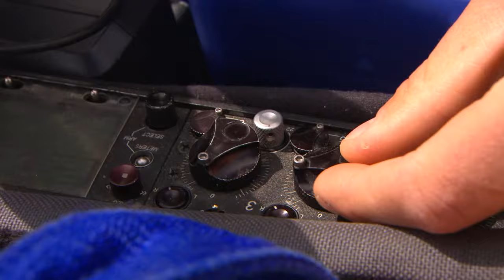Spectaculaire frisbeeworpen over water en bomen | Battle Discgolf | ZAPPSPORT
Ron en Britt verrassen kinderen van Basisschool De Abacus uit Huissen. Die mogen meedoen aan The Battle Discgolf. Het is een soort golf, zonder club en bal, maar met een schijf. In zo min mogelijk worpen moet zo’n schijf in een basket belanden.
De grote vraag is natuurlijk: zijn de jongens of de meiden daar het beste in? In Zappsport The Battle leren de teams van twee toppers alles over deze sport voordat ze toe zijn aan de wedstrijd.